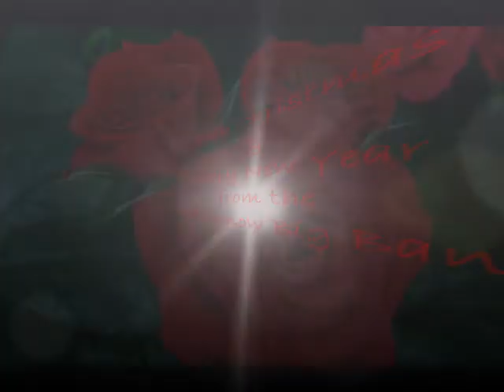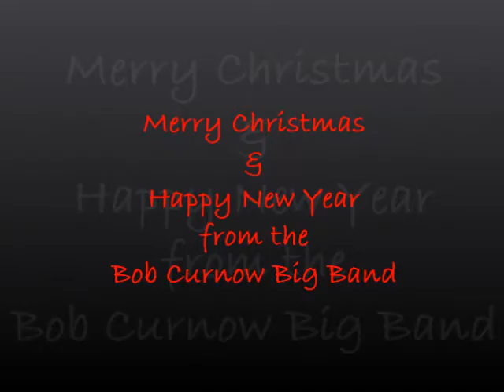Bob Curnow Big Band - Lo, How A Rose E'er Blooming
In honor of the holiday season, the Bob Curnow Big Band warmly invites you to enjoy this special performance, featuring the beautiful landscape and scenery of Sierra Music Publications, Inc.
This arrangement of Lo, How A Rose E'er Blooming is one of Bob Curnow's masterpieces and is published by Sierra Music Publications, Inc. Visit sierramusic.com if you would like to play this with your band, or for more information.